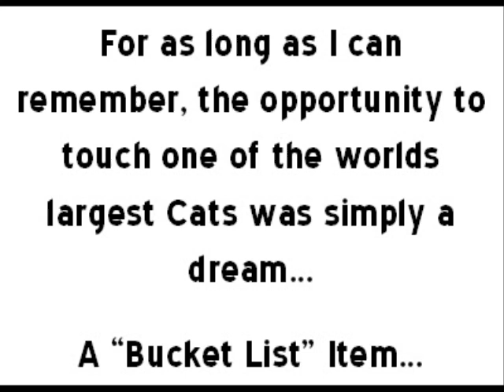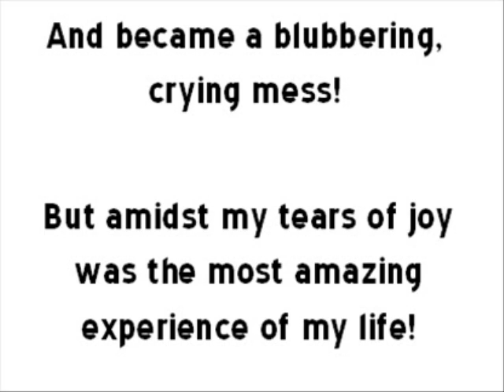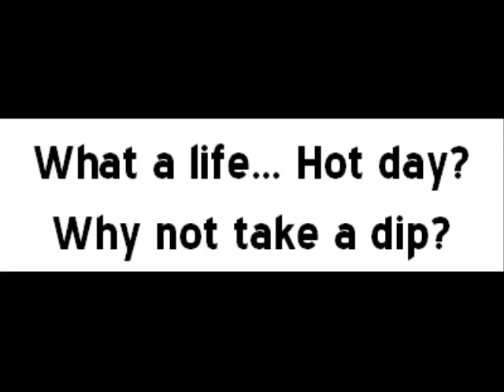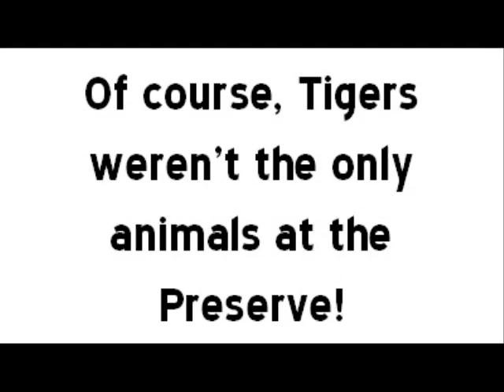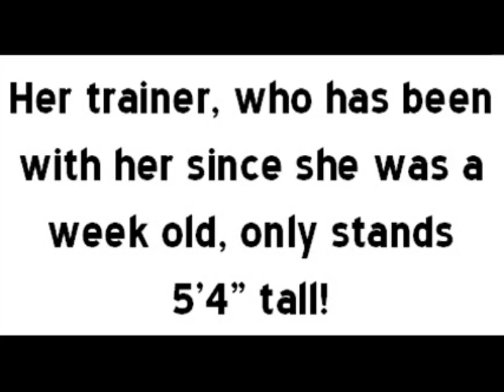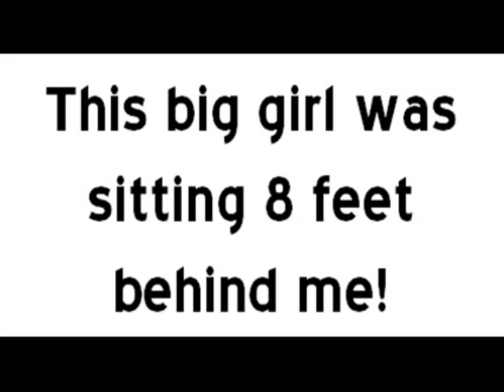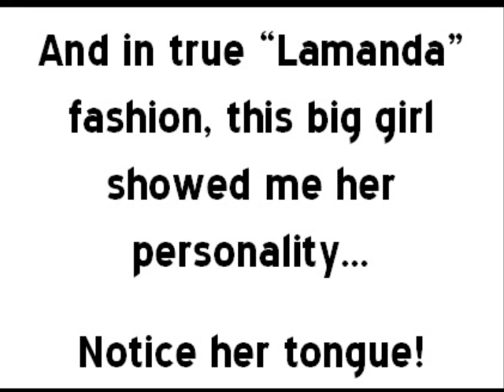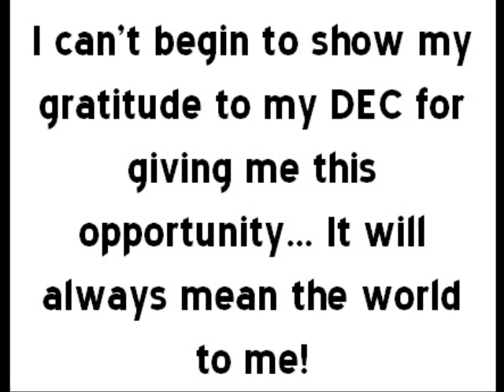My Tiger Safari Expedition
This is my trip to the Myrtle Beach Safari T.I.G.E.R Preserve!  Be gentle, it was done quick and it's my first upload!!